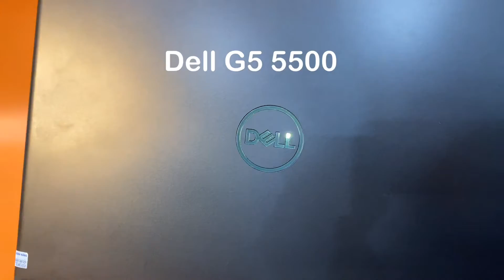[Review Nhanh] Laptop Dell G5 5500 Core i5 Gaming phổ thông đáng tiền?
Cùng Xrazer Review Nhanh Laptop Dell G5 5500

Địa chỉ: Số 214 Trần Đại Nghĩa- phường Đồng Tâm- Hai Bà Trưng- Hà Nội